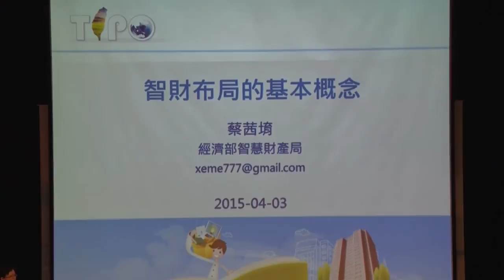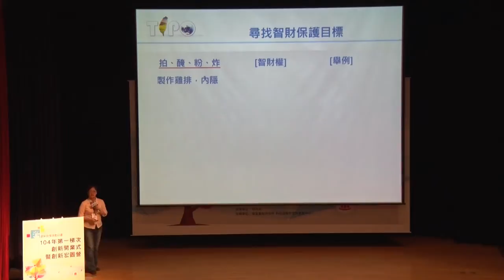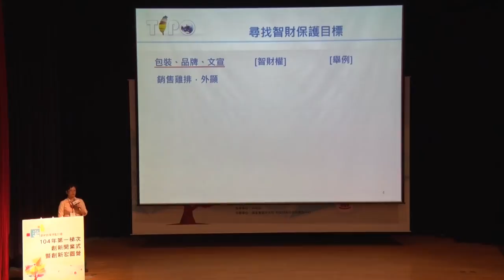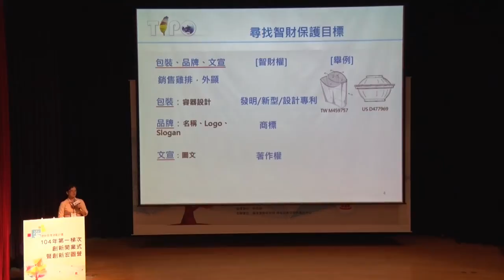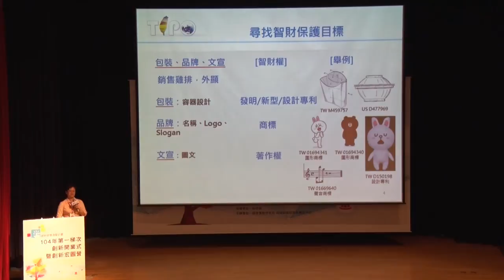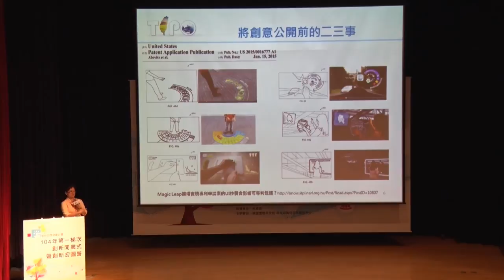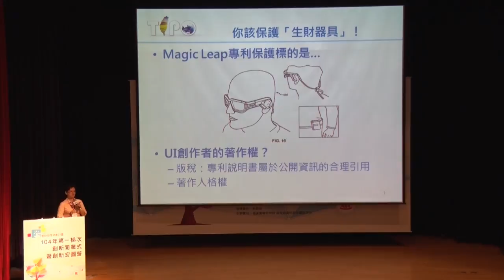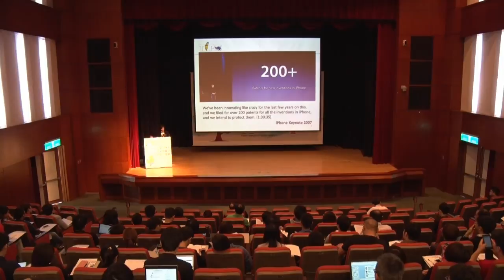【創業講座】智財布局的基本概念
誰說吃雞排、玩Line，跟智慧財產權扯不上邊!?
經濟部智慧財產局的專利審查委員 蔡茜堉小姐，深入淺出說明智慧財產權屬性和商標、著作權的關聯，短短30分鐘，就能讓你輕鬆瞭解智財權基本架構！